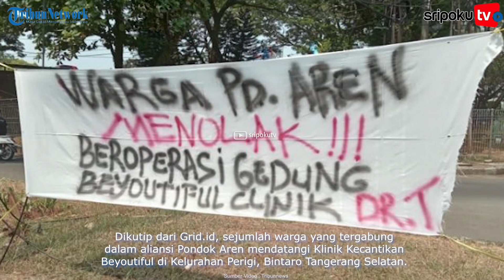Detik-detik Klinik Kecantikan Tompi Digeruduk Massa, Panik Diancam Bakal Dihancurkan Warga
Kabar tak menyenangkan datang dari Penyanyi Tompi.

Klinik Kecantikan milik Tompi digeruduk oleh warga.

Dikutip dari Grid.id, sejumlah warga yang tergabung dalam aliansi Pondok Aren mendatangi Klinik Kecantikan Beyoutiful di Kelurahan Perigi, Bintaro Tangerang Selatan.

Lihat informasi terkini bersama kami, di:

Palembang.tribunnews.com

Sumber Video: Tribunnews
Editor Video: Aldi
Naskah: mg5